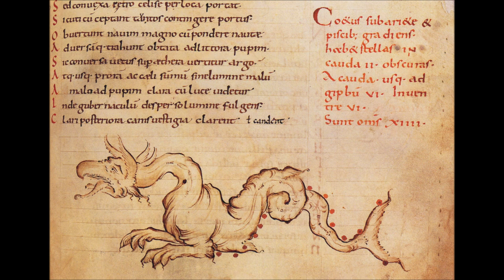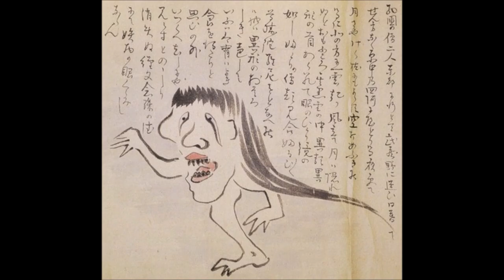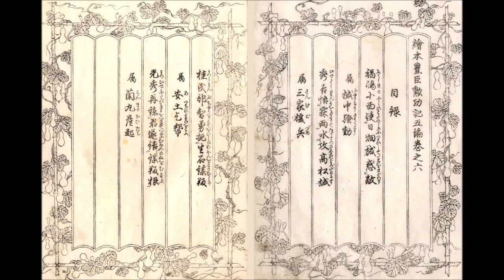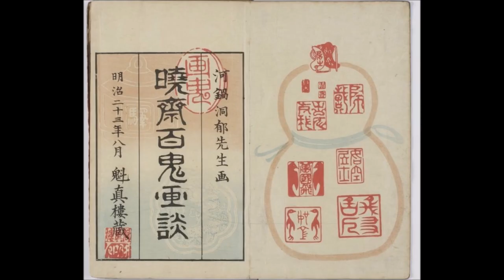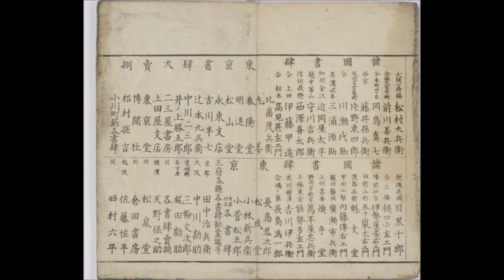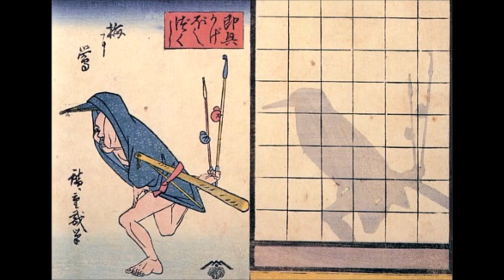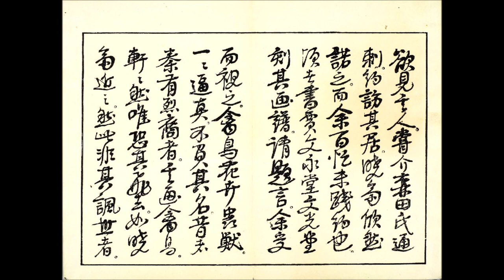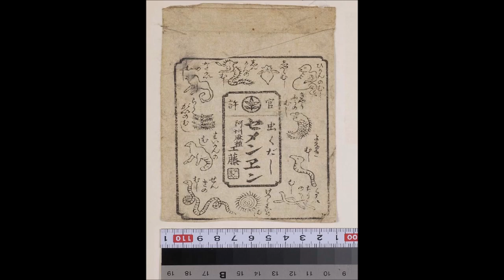Japan Art lofi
Study/Dreaming/Video Game/ Sex/ Chill out Lofi Music with thousands of ancient Japanese Art Photos.